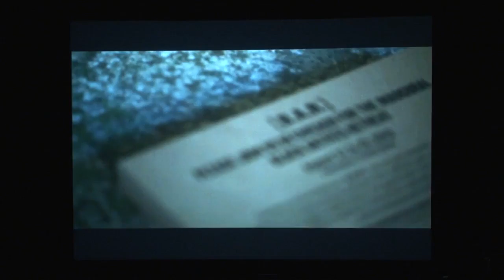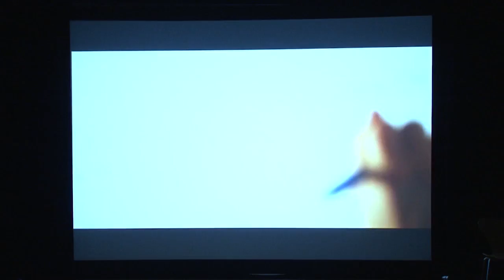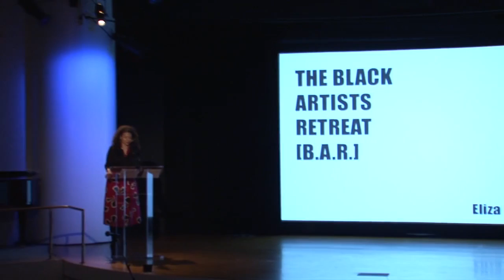The Black Artists Retreat [B.A.R.] Proposal Reading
Eliza Myrie introduces the Black Artists Retreat [B.A.R.], organized around the goal of motivating intergenerational dialogue that considers how contemporary artists of color foster collaboration and generosity.